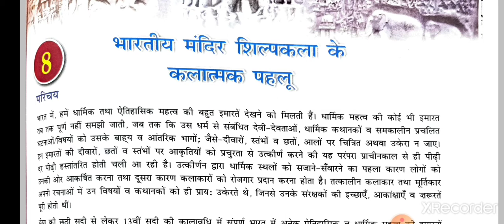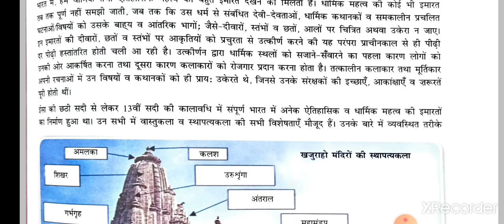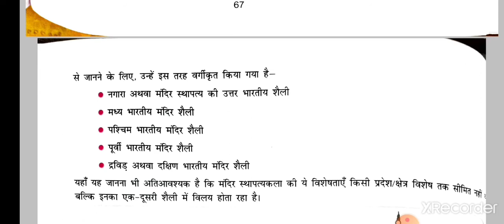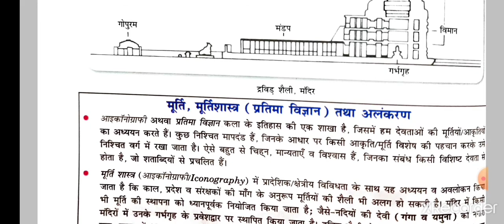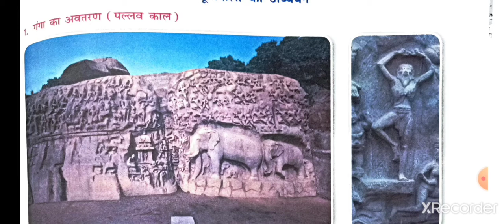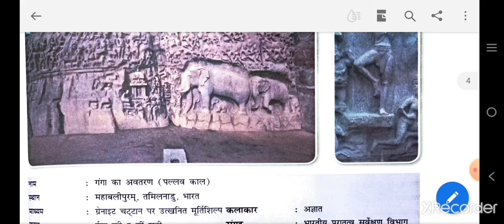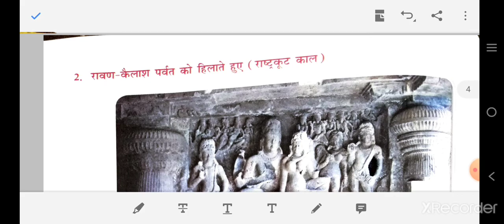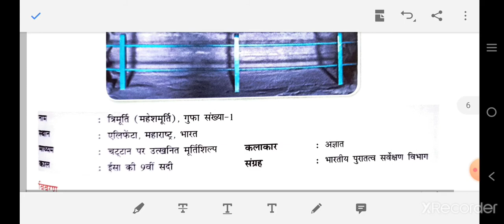भारतीय मंदिर शिल्पकला के कलात्मक पहलू CHAPTER NO-08 CLASS-11TH PAINTING CBSE BOARD part-Ist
This video regarding to Model of Architecture of Indian temple and the sculpture made in these temple inner and outer walls and pillars. This chapter included in 11th class painting IInd term syllabus cbse board.

f